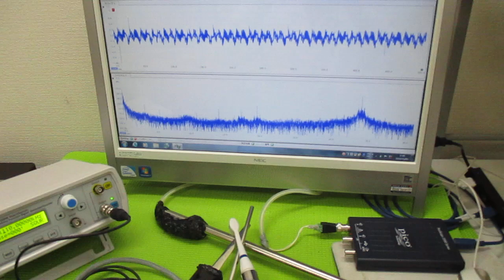超音波制御技術 ultrasonic-labo